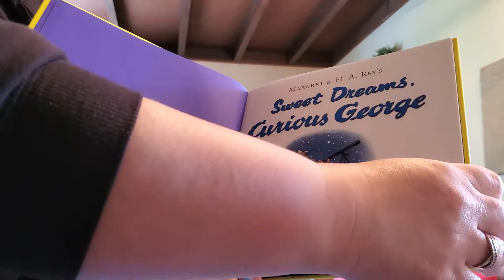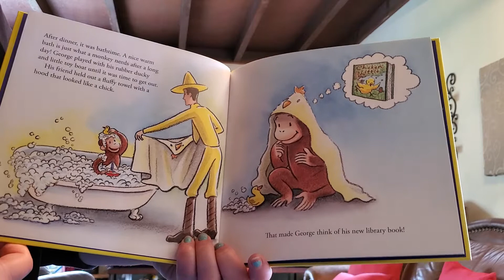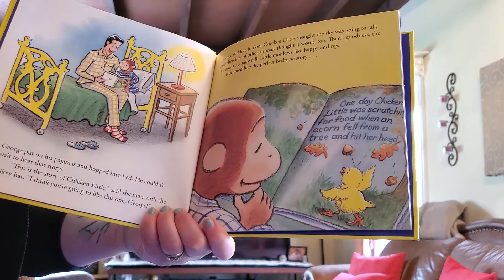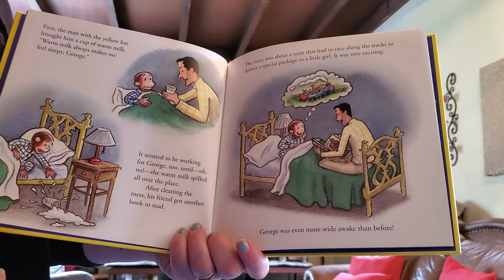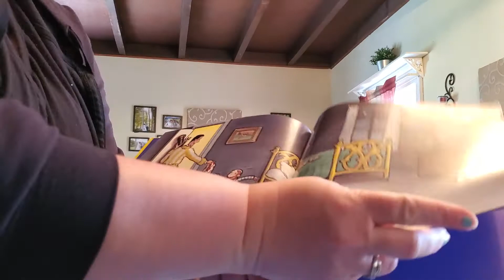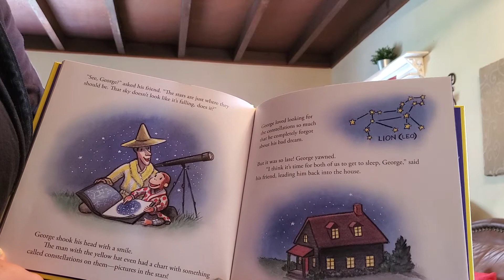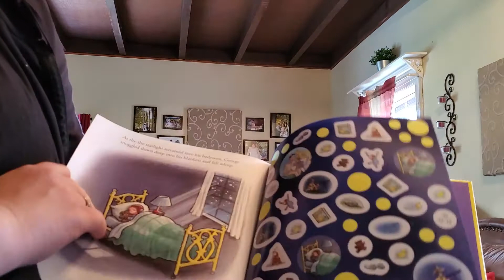Margret & H A Rey's Sweet Dreams, Curious George